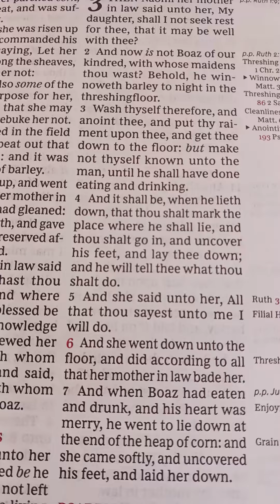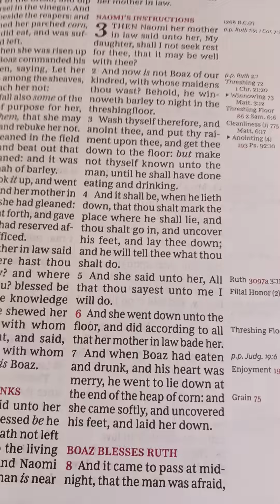Book of Ruth Chapter 3 Naomi's Instructions